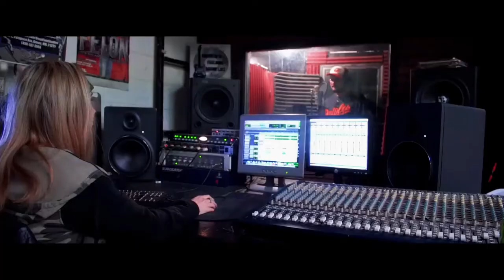[Official Music Video] Un Ratito - Jay Fuego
Despacito Parody